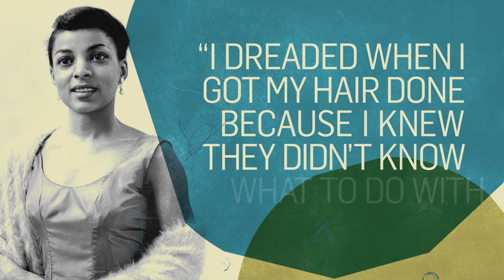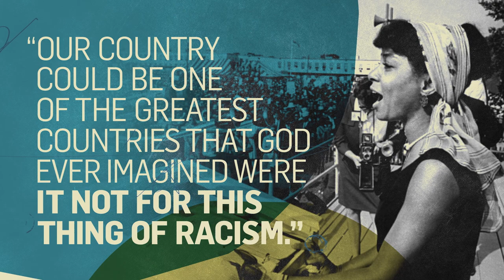Ruby Dee and Black Hairstylists in Early Hollywood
Actress Ruby Dee dazzled on screen throughout her decades-long career and also fought behind the scenes to diversify Hollywood. Industry makeup artists and hairstylists have largely been white, creating issues for Black actors when getting their hair styled. Dee fought for the employment of Black hair stylists while on set, and though she helped implement change in her time, the issue is unfortunately still at large for many Black actors on the sets of popular television shows and movies.